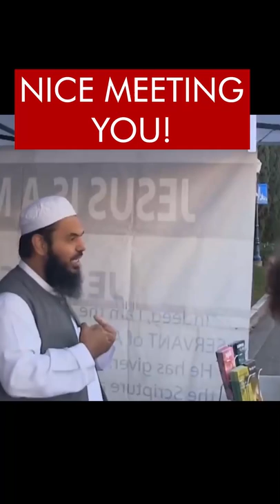THIS Is Why Muslim Men Don't Shake Women's Hands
Some Muslim apologists make up sweet reasons why Muslims don't shake hands. Let's quickly refute this.